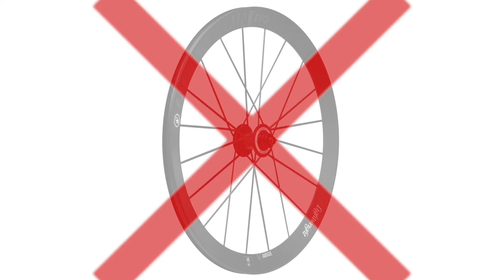CONSIGLI ACQUISTO PRIMA BICI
Ecco tutti i consigli che possono esserti utili per l'acquisto della tua prima bici!